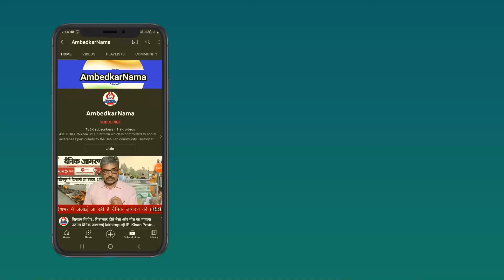हसदेव जंगल में खनन का विरोध करने वाली BJP, सत्ता में आने ही क्यों कर रही है समर्थन?- Priyanka Shukla